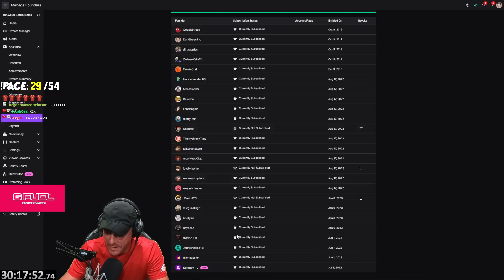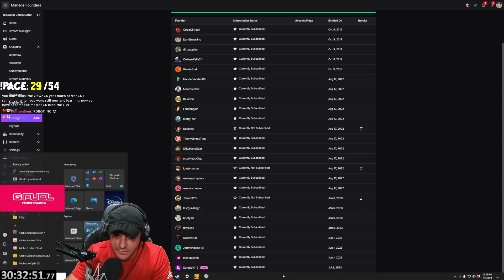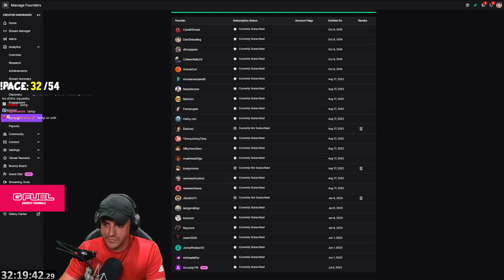Can we unlock the "secret" character??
This VOD aired live on Twitch on July 6th, 2022. Want to watch it live?